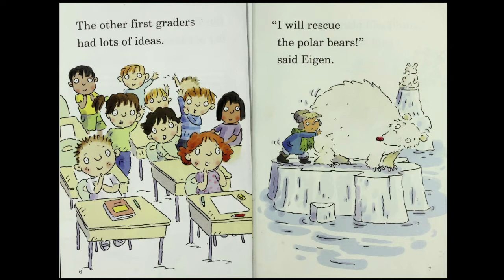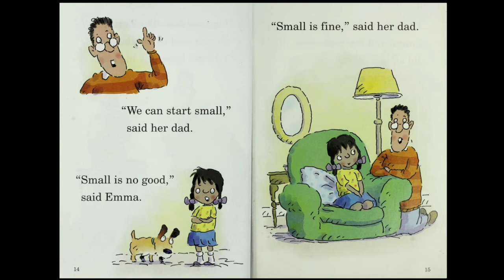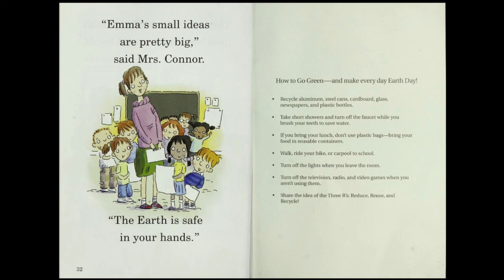Earth Day by Margaret McNamara and read out loud by Elizabeth Jamo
This is a short book about Earth Day by Margaret McNamara and read out loud by Elizabeth Jamo.